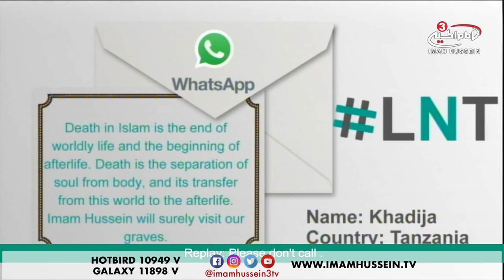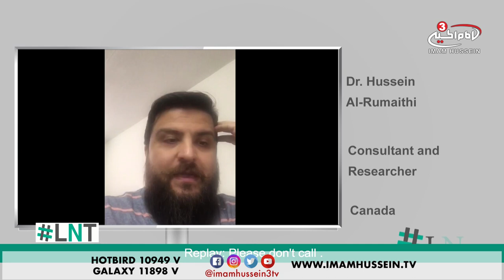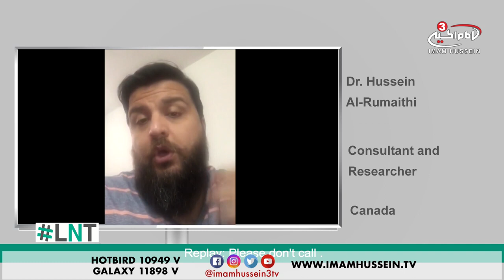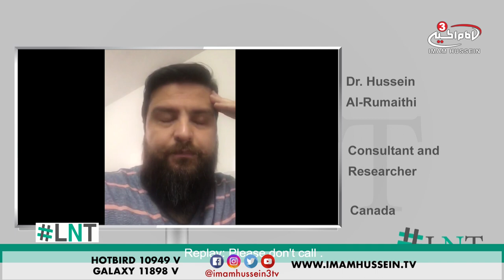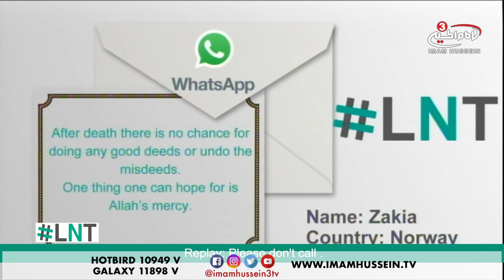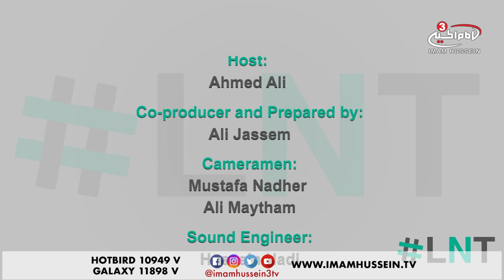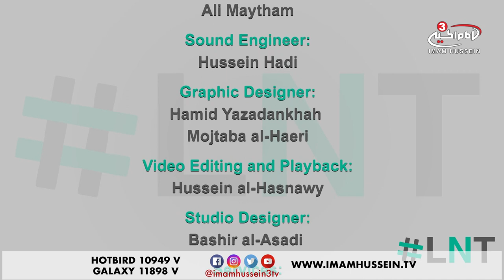What Happens After We Die? - LNT - Ramadan Special - 2018 ✓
We all agree that everything has an end. Human life starts from the unity of the sperm and egg and ends with the death of the person. Everyone dies as Allah says in the Holy Quran "every soul shall taste death".

Tune in to find out what actually happens after we die.